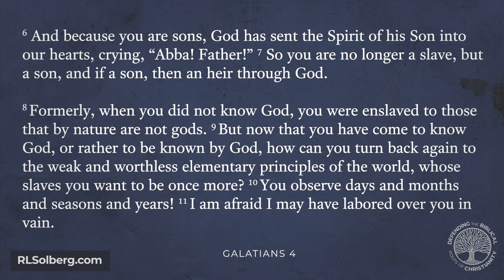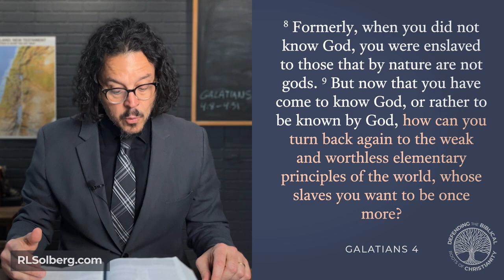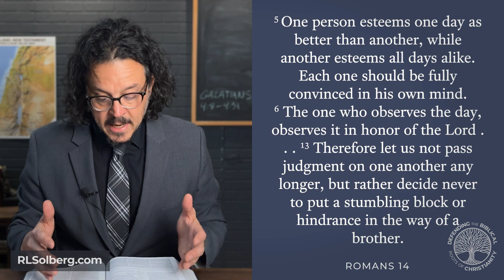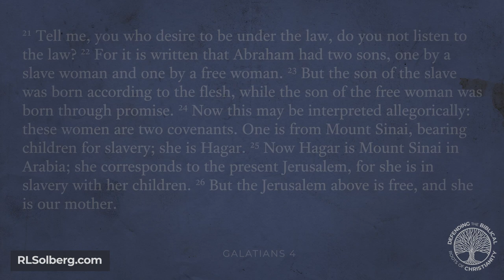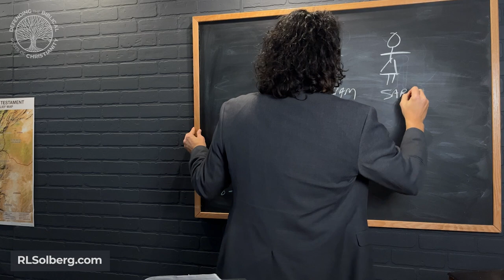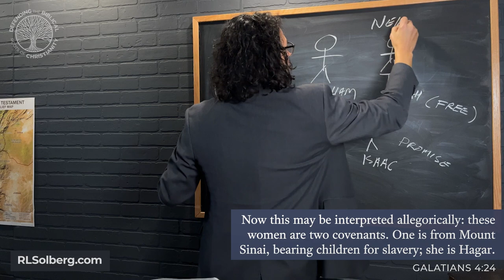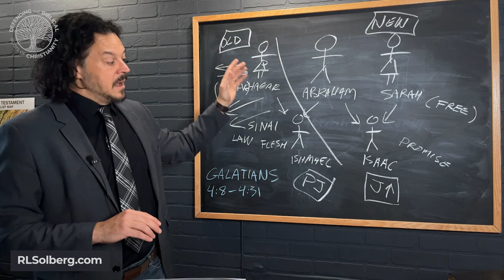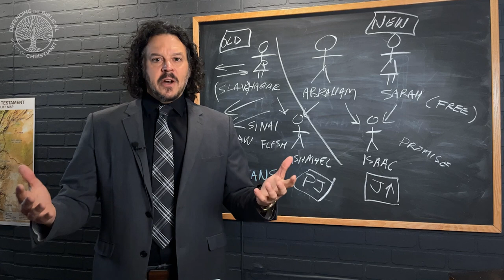Galatians (Part 5) – Gal. 4:8-31 — An Apologetics Bible Study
In part 5 of our exploration of this amazing book, we work our way through the last two sections of chapter 4; Paul's pastoral concern for the churches in Galatia, and his provocative allegory involving Abraham, Sarah, and their servant Hagar.

UPDATE (4/24/23): As I continue to pour over the book of Galatians, I have discovered a level of nuance that I missed in this video. I said the two covenants Paul was comparing in his allegory were the Mosaic Covenant and the New Covenant. However, I don’t know if that was completely accurate. In the text, Paul does not directly indicate which covenant Sarah represents. But on further study, it seems more probable that Paul was directly comparing the Mosaic Covenant with the Abrahamic Covenant. And, of course, the Abrahamic Covenant was the “mother” (so to speak) of the New Covenant in that it was God’s promise for the whole world, which was ultimately fulfilled by Christ and now spreads through the Gospel. And, in the end, that is the connection Paul makes in this passage. So I still believe my conclusions in this video are accurate. But in the interest of full disclosure, I wanted to bring this issue to your attention. Shalom, Rob

In this series, we’re approaching the book of Galatians with an eye for the theological themes that speak to the relationship between the Christian and the Law of Moses. Do any of the Old Testament laws apply to us? If so, in what way? What about the Ten Commandments? Has that changed under the New Covenant? What is Paul talking about in Galatians 6 when he shows us how to fulfill what he calls the “Law of Christ"?

CHAPTERS
00:00 Intro and re-cap
02:30 Paul's concern for the Galatians (Verses 8-20)
05:14 Galatians 4:8-9
09:35 Galatians 4:10-11
12:39 Galatians 4:12-14
14:16 Galatians 4:15-16
17:34 Galatians 4:17
19:20 Galatians 4:18-20
21:17 Paul's allegory (Verses 21-31)
26:38 Sidebar: Abraham, Sarah, and Hagar
29:47 Galatians 4:21
30:09 Galatians 4:22
30:45 Galatians 4:23
32:14 Galatians 4:24
33:50 Galatians 4:25-26
36:36 Galatians 4:27
41:56 Galatians 4:28-31
43:28 Galatians 5:1
44:14 In our next episode...

En la parte 5 de nuestra exploración de este asombroso libro, nos abrimos paso a través de las dos últimas secciones del capítulo 4; La preocupación pastoral de Pablo por las iglesias de Galacia y su alegoría proactiva que involucra a Abraham, Sara y su sierva Agar.

En esta serie, nos acercamos al libro de Gálatas prestando atención a los temas teológicos que hablan de la relación entre el cristiano y la Ley de Moisés. ¿Alguna de las leyes del Antiguo Testamento se aplica a nosotros? Si es así, ¿de qué manera? ¿Qué pasa con los Diez Mandamientos? ¿Ha cambiado eso bajo el Nuevo Pacto? ¿De qué está hablando Pablo en Gálatas 6 cuando nos muestra cómo cumplir lo que él llama la “Ley de Cristo”?